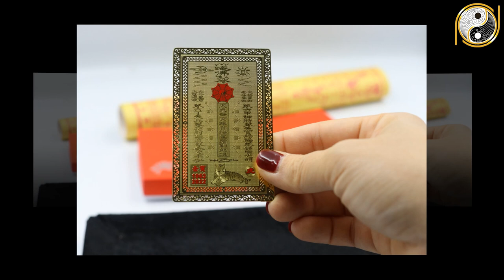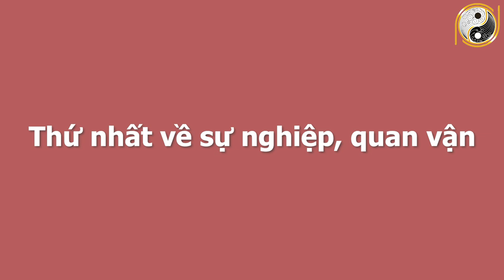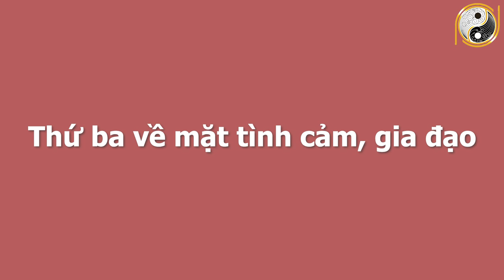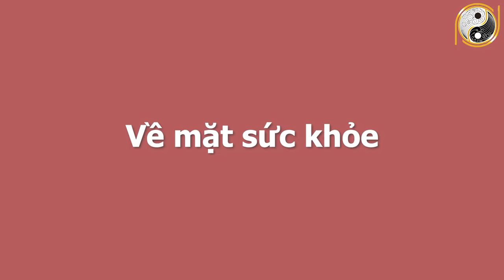Xem Tử Vi Tuổi Kỷ Mùi 1979 Năm 2022 CHẮC CHẮN PHÁT TÀI GIÀU CÓ, Sung Sướng Vạn Người Thèm Khát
01. Linh phù giải hạn
02. Hồ lô hóa giải Ngũ Hoàng
03. Mai Hoa Phú Quý
04. Gương bát quái tinh cầu
05. Kim bài thái tuế 2023
06. Vòng tam hợp Dần Ngọ Tuất
07. Vòng tam hợp Thân Tý Thìn
08. Vòng tam hợp Hợi Mão Mùi
09. Vòng Tam Hợp Tỵ Dậu Sửu
10. Bát bảo tâm kinh
11. Minh Quang pháp bảo cầu
12. Minh Quang pháp bảo lục giác
13. Tỳ Hưu Lộc Tài (Đồng)
14. Tỳ Hưu Khai Vận ( Bạch Ngọc)
15. Bách Niên Tụ Tài ( tụ tài lộc)
16. Song long ngọc ấn ( ấn thăng quan)
17. Kim bài ngũ Lộ Thần Tài
18. Hồ lô bình an ( treo xe)
19. Móc khóa văn xương
20. Ống bút văn xương gỗ đào
21. Bút văn xương gỗ đào
22. Bút văn xương gỗ đào nhỏ
23. Hoa mai kim tiền ( mạ vàng )
24. Các vật phẩm phong thủy khác Xem Tử Vi Tuổi Kỷ Mùi 1979 Năm 2022 CHẮC CHẮN PHÁT TÀI GIÀU CÓ, Sung Sướng Vạn Người Thèm Khát.
Quý vị thân mến, xem tử vi của tuổi Kỷ Mùi sinh năm 1979 về sự nghiệp, công danh, tài lộc, tình duyên, gia đạo, sức khỏe và sao chiếu mệnh trong năm 2022 sẽ giúp mệnh chủ tuổi Kỷ Mùi nắm bắt được những điều tốt và xấu. Để từ đó có những chuẩn bị tốt nhất, có được may mắn và giúp mọi việc hanh thông trong năm Nhâm Dần 2022.  Và bây giờ hãy theo dõi video để cùng chúng tôi tìm hiểu về tử vi tuổi Kỷ Mùi sinh năm 1979 trong năm Nhâm Dần 2022 và nhận những lời khuyên từ các chuyên gia phong thủy hàng đầu.